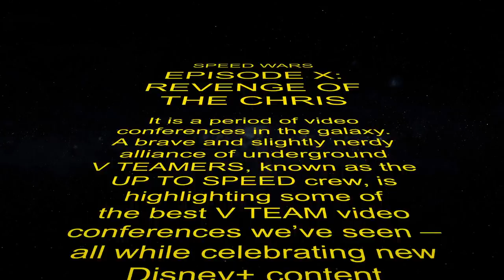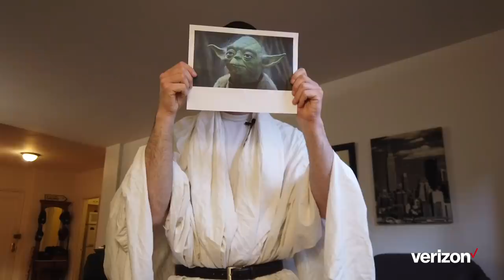Mute or mute not. There is no try.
Celebrating stellar video conferences and Yoda-approved streaming on Star Wars Day.

It’s Star Wars Day, so let us be the first to say “May the 4th be with you!”

There’s never been a better time to be a Star Wars fan if you’re one of the Verizon customers enjoying a free year of Disney+ As of today, Disney+ is streaming “The Rise of Skywalker,” the final chapter of the Skywalker saga, as well as “Disney Gallery: The Mandalorian,” roundtable discussions with showrunner Jon Favreau that go behind the scenes of the critically acclaimed series.

Today, we want to talk about the videoconferencing that so many of us are doing from home these days. Verizon’s recent acquisition of BlueJeans is poised to unlock even more video conferencing possibilities down the line when the deal closes. In the meantime, V Teamers continue to show off their videoconferencing creativity

    Deep in the heart of Texas, Ysa Tan, Senior Engineer from Irving, turned a recent video conference into a karaoke paradise, highlighted by a performance of “We Are The World”, a choice that was as musical as it was timely.
    In New Jersey, Eric Chanowich, Director of National Distribution, and his team bonded over a “Wacky Friday” call that showcased spirit, humor and some serious sartorial prowess.
    Over in Minnesota, Tanya Lahti, District Manager of Indirect Distribution Sales, posted a pic of her Director, Khris Stillman, on his hat-tastic videoconference, prompting laughs and regional pride.
    Caroline Hetzel, a Program Coordinator in New York, NY, chronicled her production team’s virtual happy hour featuring crazy costumes, filters and a cameo by an anthropomorphic avocado.

But we know we’re just scratching the surface. Send a screenshot or a 15-second video of your funniest, most creative and coolest videoconferences to . You just might see it featured on a future episode of Up To Speed.